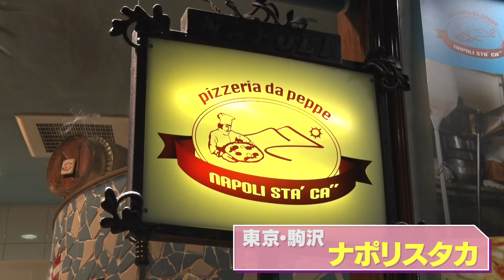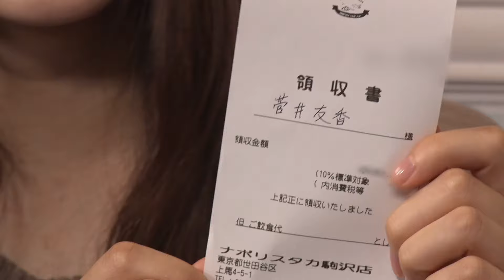櫻坂46 森田ひかる初MC!! モリタクラブ VOL.3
AEON CARD Presents モリタクラブ VOL.3
今回は守屋 茜さん、菅井 友香さん、渡邉 理佐さん、土生 瑞穂さん、小林 由依さんが登場！
森田さんは1期生を相手に上手く仕切れるのか、、！
※この動画は11月中旬に撮影されたものです。

公開中のVOL.1&2も要チェック！